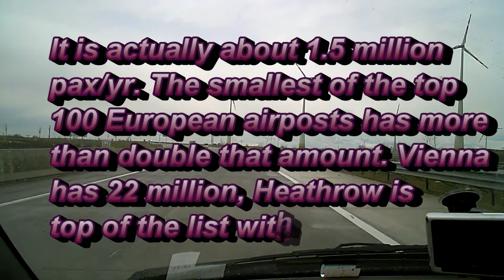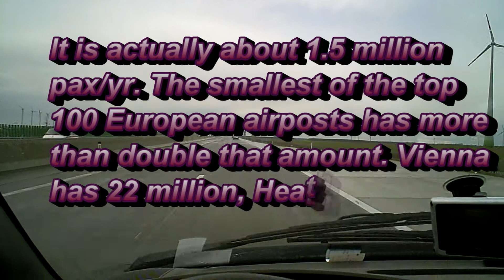Incredible Journey #26 - Entering Austria